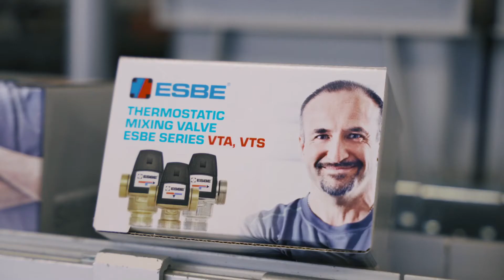Vom Stab zum fertigen Produkt – so wird die Serie VTA von ESBE hergestellt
Der Herstellungsprozess von Mischautomaten VTA beginnt mit einem Messingstab und endet mit dem fertigen Produkt. Der ganze Prozess wird in der schwedischen ESBE Produktion ausgeführt.